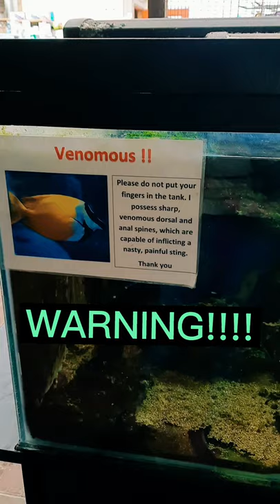WARNING VENOMOUS FISH IN THE AQUARIUM | WHITAKERS GARDEN CENTRE | The NUGENTs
Hello. We are The NUGENTs. This video was taken in Whitakers Garden Centre in Liverpool. Beautiful fishes in the aquarium but venomous!

Enjoy watching this beautiful but venomous creature!